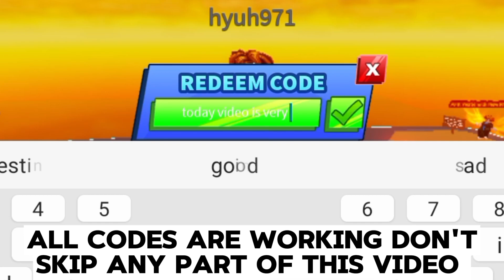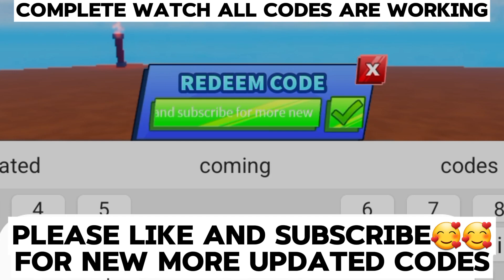UPD✔️BLADE BALL CODES MARCH 2024 | ROBLOX BLADE BALL CODES | REDEEM CODES BLADE BALL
UPD✔️BLADE BALL CODES MARCH 2024 | ROBLOX BLADE BALL CODES | REDEEM CODES BLADE BALL - TYCOON GAMING 1M

Welcome to my channel, Our Blade Ball codes list gives you free unique sword skins and loads of in-game coins to spend on resources and other goodies in this Roblox experience. THANKS💕

your query.
1: blade ball codes 2024
2: blade ball codes
3: roblox blade ball codes 2024
4: blade ball codes for coins
5: roblox blade ball codes
6: blade ball codes for coins 2024
7: blade ball working codes 2024
8: codes for blade ball
9: codes for blade ball 2024
10: codes for coins blade ball
11: blade ball codes january 2024
12: blade ball working codes
13: working codes for blade ball
14: roblox blade ball codes january 2024
15: blade ball codes february 2024
16: codes for blade ball january 2024